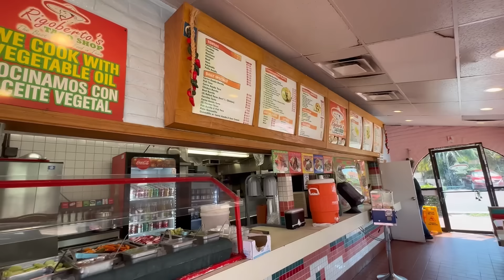✨ Verano INOLVIDABLE en CALIFORNIA 🌅 Descubre cómo nos alojamos gratis 🐶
¡Hola a todxs! 👋 Bienvenidos a un nuevo vlog. 😊 En esta ocasión os llevo al sitio más bonito de Estados Unidos, San Diego, California, para cuidar de un perrito buenisimo, Carl, gracias a la aplicación Trusted House Sitter. ¡Espero que os guste mucho! 👍

★ TAGS ★